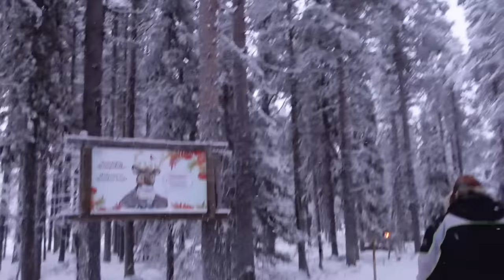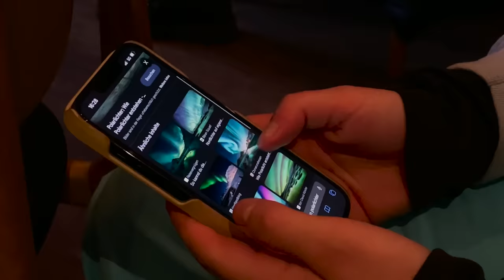Hellas TRAUM geht in Erfüllung!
Der zweite Tag in Finnland ist angebrochen und hat viele Überraschungen für uns, aber besonders für Hella parat!😍 Und was ist jetzt eigentlich mit unserem Gepäck?🥶